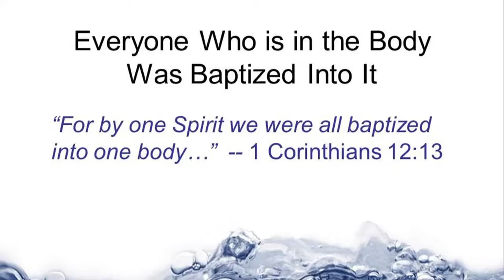Sunday AM Sermon 11/27/2022